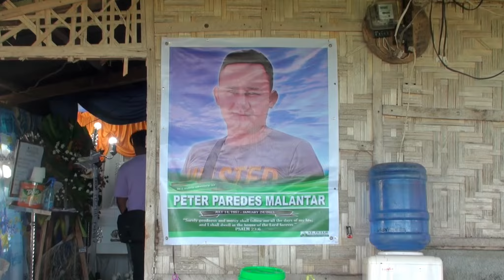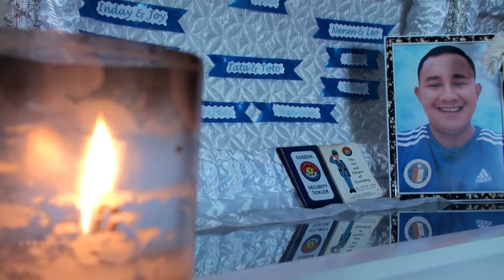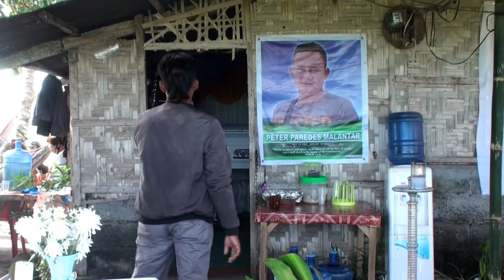Jinniell`s Memoclips Peter Malantar